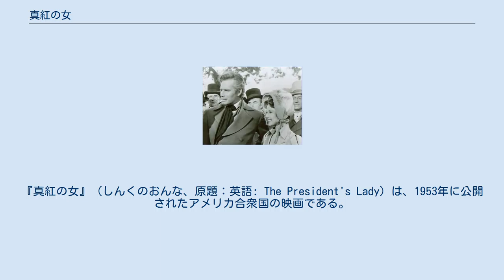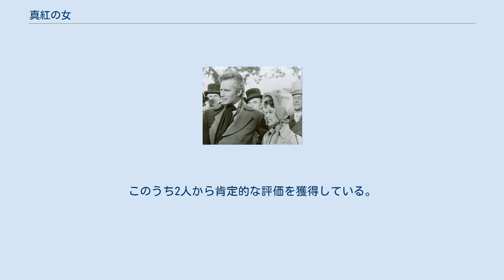真紅の女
ヘンリー・レヴィンの監督映画
『真紅の女』（しんくのおんな、原題：英語: The President's Lady）は、1953年に公開されたアメリカ合衆国の映画である。
 第7代アメリカ合衆国大統領アンドリュー・ジャクソンとその夫人レイチェル・ドネルソンの結婚生活を描いたアーヴィング・ストーンの小説が原作。
20世紀フォックスが製作かつ配給しており、ヘンリー・レヴィンが監督を務め、レイチェル・ドネルソンはスーザン・ヘイワードが、アンドリュー・ジャクソンはチャールトン・ヘストンが演じた。
 第26回アカデミー賞のアカデミー賞の2部門にノミネートされている。
 チャールトン・ヘストンは5年後の『大海賊』でも再びアンドリュー・ジャクソン役を演じている。
 若者アンドリュー・ジャクソンは、親友のジョン・オーバートンと共同で弁護士を開業するためにテネシーの辺境にあるナッシュビルにやって来た。
レイチェル・ドネルソン・ロバーズとは1789年にナッシュビル近郊にある彼女の母親の農場で知り合った。
レイチェルは農場主ルイス・ロバーズと結婚していたが、夫に他の男性との仲の良さで疑われ、母親の所に身を寄せていた。
ロバーズはレイチェルとジャクソンの仲に嫉妬し、力尽くでもレイチェルを取り戻すと脅迫した。
不安になったレイチェルはナチェズの伯母の元に避難することを決めた。
彼女の母親の依頼で同行したジャクソンに護衛され、レイチェルはインディアンの襲撃を受けながらも無事に到着した。
この旅で二人はお互いの愛情を確かめ合った。
 それからしばらくしてロバーズがレイチェルの姦通を理由に離婚手続きをしたという知らせが届き、二人は結婚式を挙げた。
ところが、その時点では離婚の承諾を得ていなかったことが後から分かり、もう一度結婚式をやり直した。
このためにレイチェルは「姦婦」という不名誉が与えられてしまうことになった。
ジャクソンは妻を侮辱することを許さず、彼女を断固として守るために決闘で傷ついたりもした。
 歳月が流れ、順風満帆な出世街道を進むジャクソンは1828年の合衆国大統領選挙に立候補した。
反対派の悪意に満ちた誹謗にショックを受けたレイチェルは病の床に伏した。
ジャクソンの手厚い看護に拘らず、夫が大統領に当選する前夜にこの世を去った。
「オールド・ヒッコリー」は幸せだった結婚生活を懐かしむことで自らの慰めとした。
 チャールトン・ヘストンとスーザン・ヘイワード クレジットに記載されたキャストと、その役を演じた俳優は以下の通り。
 ※日本語吹替：初回放送1974年12月2日 テレビ神奈川 2015年3月28日時点で、ロッテン・トマトには本作についての3人の批評家のレビューが集まっている。
このうち2人から肯定的な評価を獲得している。
 この映画は第26回アカデミー賞の2部門にノミネートされた。